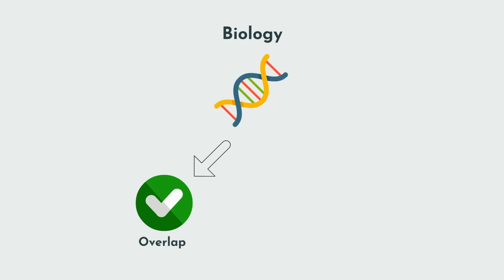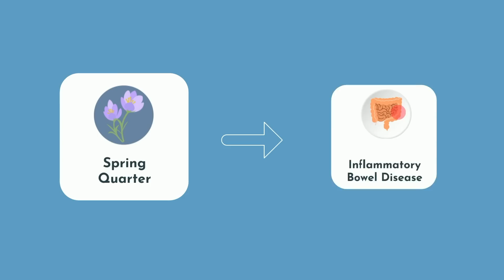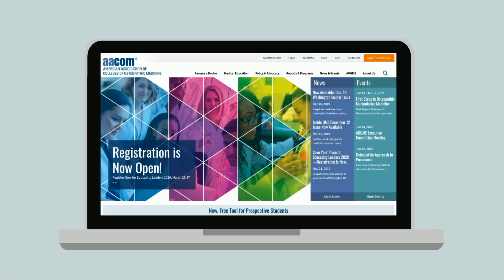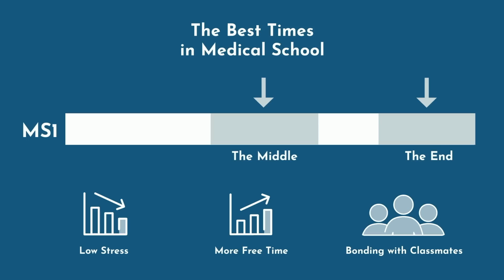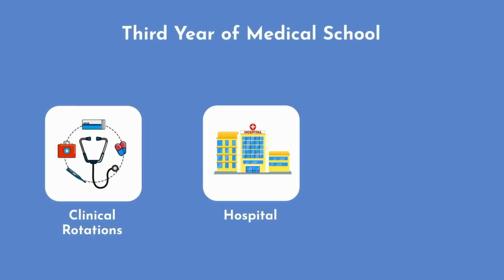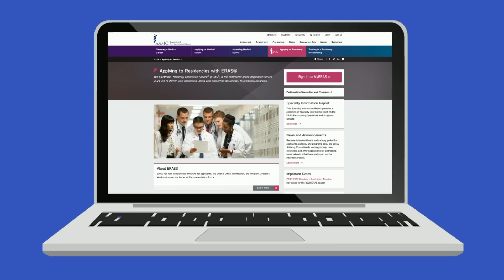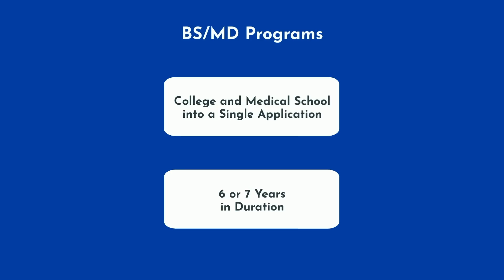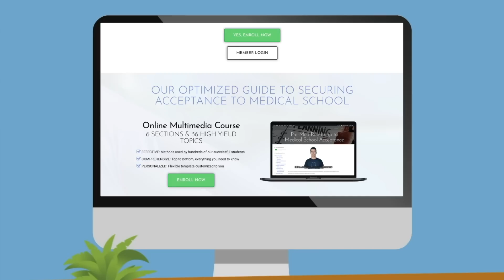High School to Doctor | Physician/Surgeon Training Overview 👩‍⚕️👨‍⚕️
Here's how to become a doctor in the United States, from high school, to pre-med (college/university), to medical school, to residency, to finally board certified attending physician.

TIME STAMPS:
00:22 - Step 1 | College/University
04:26 - Step 2 | Medical School
07:43 - Step 3 | Residency
09:10 - Alternative Routes